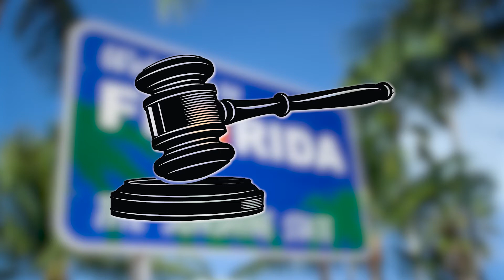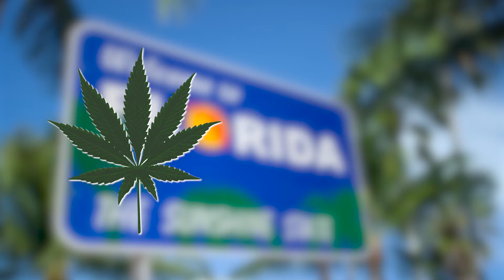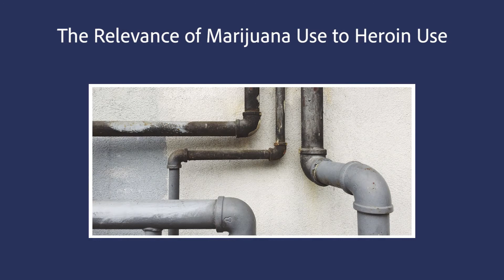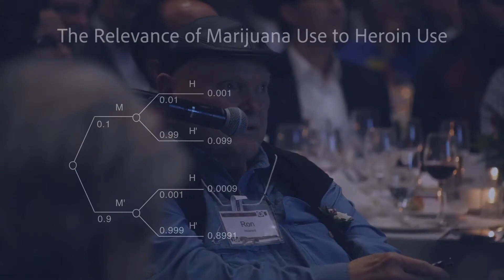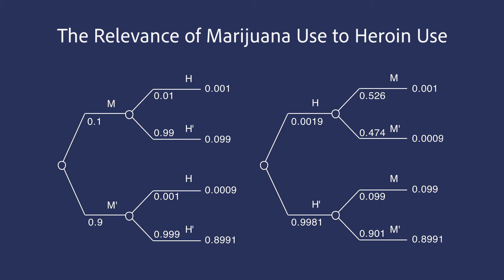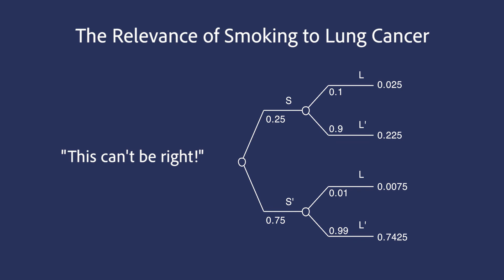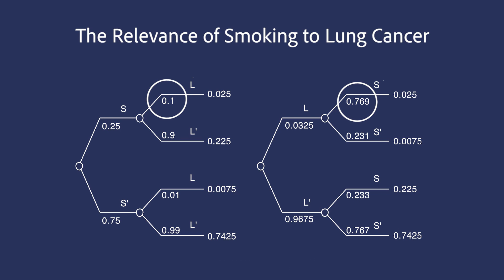Professor Ron Howard: Conditional Probability Lesson